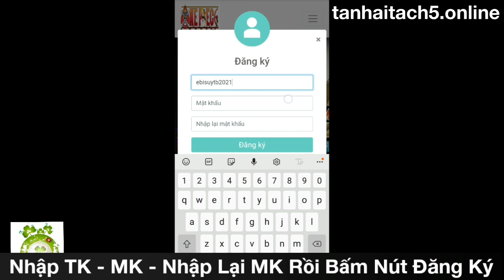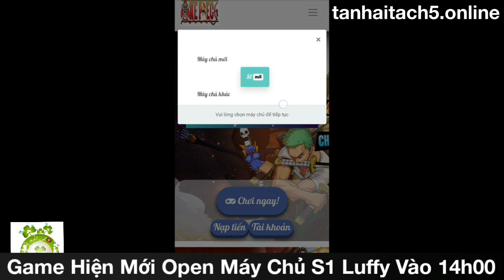Tân Hải Tặc Việt Hóa Open Máy Chủ S1 | Free VIP15 + 10.000.000BELLY & Quà Tân Thủ Khủng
🎆🎆TÂN HẢI TẶC H5 VIỆT HÓA 2021🎆🎆
🌠OPEN Máy Chủ S1 - LUFFY
⭐️ Game ONEPICE H5  đa nền tảng chơi ngay trên PC, Mobile mà không cần tải 😂
🎁 Nhận ngay VIP 15 + 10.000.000 BELLY.
🎁 NHẬN NGAY HẢI TẶC SSR.
🎊 Chia sẽ ngay nhận quà liền tay 600.000 BELLY + Hải Tặc  SR + Hải Tặc  SRR + 50 Hải Tặc Chi Linh.
★ B1: ๖ۣۜL. i. ๖ۣۜK .e F.a .n. P. a.g. e.
★ B2: ๖ۣۜL.I.๖ۣۜK.E 𝐯𝐚̀ ๖ۣۜS. H.A. R. E bài viết này lên trang cá nhân.
★ B3: C. m, t "TANHAITACH5" + t.a.g tên 3 người bạn + tên nhân vật.
🎉 TỶ LỆ NẠP: x2 NB nạp lần đầu mỗi ngày
✅ Nạp Thẻ Cào 20K VNĐ = 200.000 BELLY + Quà Ingame
✅ Nạp MoMo - Banking 20K VNĐ = 260.000 BELLY+ Quà Ingame.
🎉Tân Hải Tặc H5 sẽ có tốc độ game khá nhanh nhưng bù lại, hệ thống chiến đấu auto thông minh của game sẽ đảm bảo bạn không bị lỡ nhịp trên hành trình đi tìm kho báu vĩ đại.
🎉TÂN One Piece H5 - Hải Tặc Thế Hệ Mới
🌊 Triệu tập Hải Tặc - Đại chiến Tân Thế Giới
🌊 Game thế hệ Mới - Đấu tướng cực phê
🌊 Xây dựng đội hình - Giao lưu chiến thuật
🌊 Tính năng đa dạng - Chơi không giới hạn
🌊 Xưng danh hạm đội - Khiêu chiến đấu trường
🌊 Game đa nền tảng - Tự do phát triển nhân vật